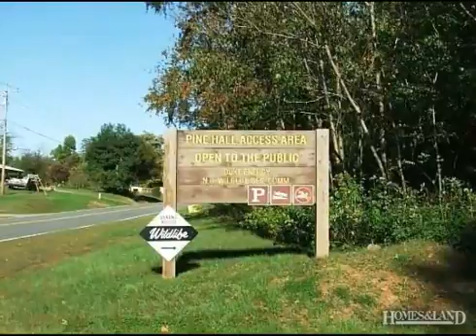$303,420 in PINE HALL 27042. Call Lou Jewell ALC